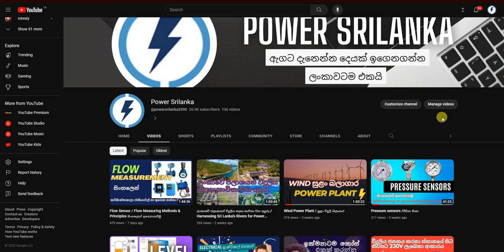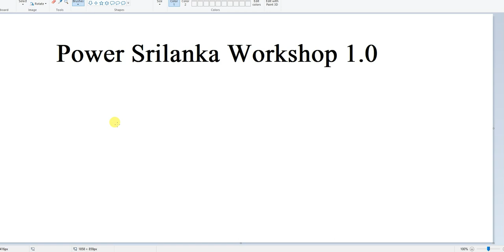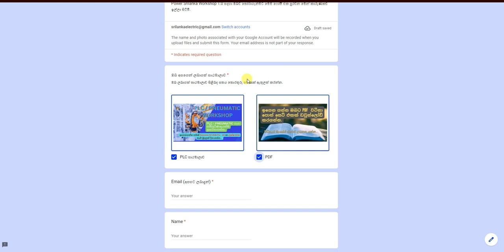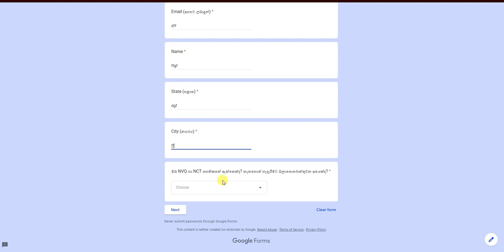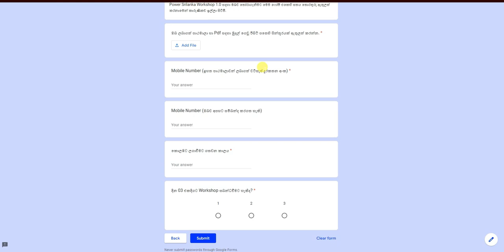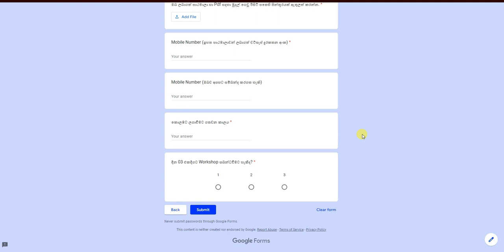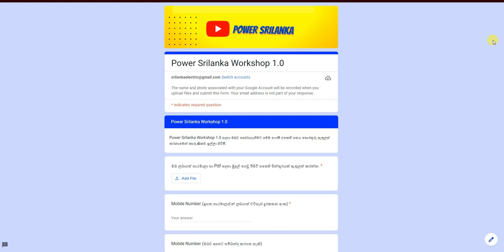Power Srilanka Workshop 1.0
Electrical Pdf ,PlC වීඩියෝ මාලාව ගන්න ඉන්නවාද ? ගත්තද?

සම්පුර්ණයෙන්ම නොමිලේ අදම වීඩීයෝ එක බලලා
රෙජිස්ටර් වෙන්න.
Automation, PLc,VFD,Pneumatic, Hydraulic Systems,AC DC Motor,Generators,Panel wiring and All testing method
( in physical certificate workshop)

විදුලි කාර්මික පාඨමාලාව,
rpl electrical,
rpl electrical engineering,
nvq sinhala,
nvq electrical,
nvq papar class online,
nvq 4 electrical installation,
nvq level 4 electrical sinhala,
electrician nvq level 4,
motor control circuit,
electrician nvq,
motor repair,
circuit repair,
nvq electrician paper class,
nvq 4 exam electrical,
electrical nvq level 4 exam papers,
nvq4 electrical exam leak 2021,
electrical nvq 4,
electrical nvq level 4,
nvq level 4 electrical practical,
mechatronic,
plc workshop,
electrical sinhala,
pneumatic workshop,
rpl electrical,
rpl electrical engineering,
nvq sinhala,
nvq electrical,
motor control circuit,
electrician nvq,
motor repair,
circuit repair,